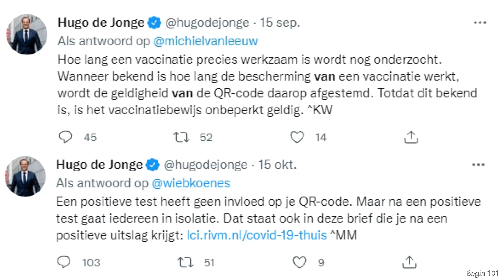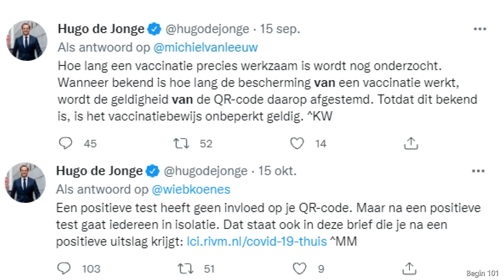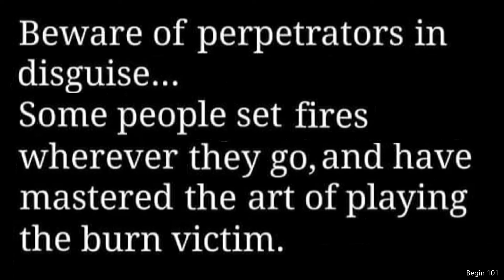Vandaag weer Hugo de Jonge en Thierry Baudet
Het gaat NU om JOUW gezondheidskeuze! Je politieke keuze staat daar (nu) los van. Het is onmogelijk om overal op te reageren maar dit raakt me vanwege de eerder gemaakte video met theoretische uitleg. Deze video gaat NIET om politiek en deze video wil niet JOUW keuze al laten bepalen. Zorg dat je je (gezondheids)beslissingen ook werkelijk goed geïnformeerd en bewust kunt nemen in overeenstemming met JOUW unieke TOTALE werkelijkheid!

„Sporten is om meerdere redenen essentieel, onder meer om het afweersysteem zo sterk mogelijk te maken. Maar hier hoor je niets over, heel merkwaardig.”

„Voor deze crisis hadden we ook al een pandemie en die heette ’physical inactivity’. Die hebben we ook nu nog. Door veel zitten overlijden per jaar 5,3 miljoen mensen. De kranten staan nu vol van de 1 miljoen doden door corona. Maar je hoort nooit iets over de pandemie die er al was.”

„Maar we zien dat thuiswerken, thuiszitten is geworden. We zien meer coronakilo’s en meer inactiviteit, waardoor je juist weer een lagere weerstand tegen virussen krijgt.”

Je bent van harte welkom om je eigen Tips te delen in de reacties.

Wees Alert, Hou Vol, Blijf Veilig, Blijf Fit, Blijf Vrolijk en Zorg goed voor Jezelf en Anderen!

Bedankt !

P.S. Gesprekken zijn geen dictaten. Onderwijs of laat je onderwijzen. 🙃